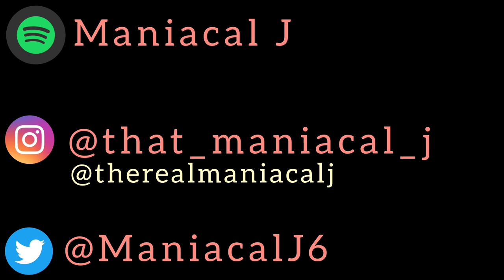MANIAC Reacts to Black Pegasus - Rich Men North of Richmond (RAP REMIX) (REACTION) | DAMN BRO!!!